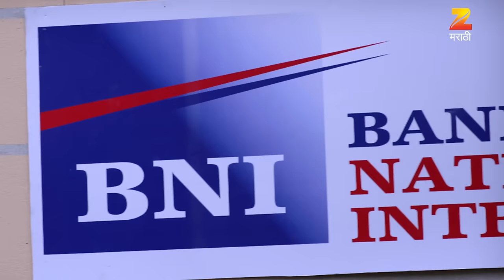Jadubai Jorat - Marathi Serial - Full Ep - 1 - Nirmiti Sawant, Kishori Shahane - Zee Marathi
Beauty is not what appears on the exterior| however it is what is within. The story is about a typical Home maker (Jui) who has sacrificed all her interests for her family. During the process| she neglects herself and her personal appearance too. Until one day Mallika| an up-class lady & an old friend to Jui| challenges her to become fit & reduce weight. Will Jui accept the challenge & make the impossible possible?